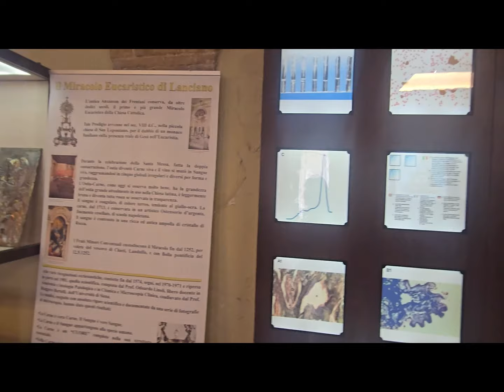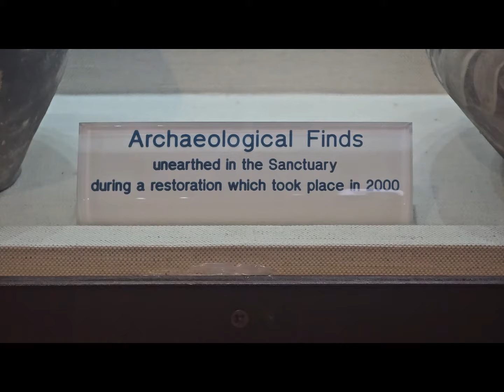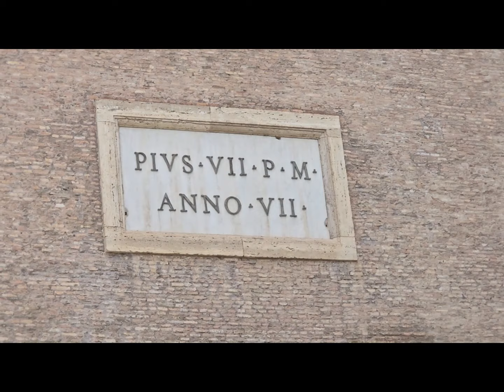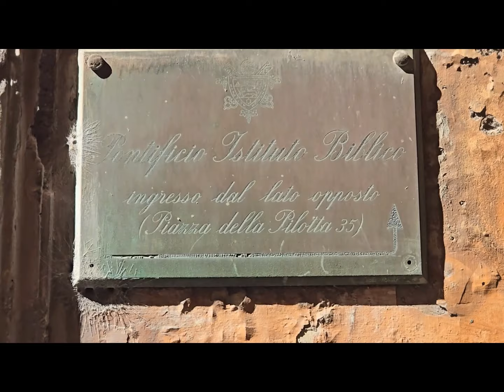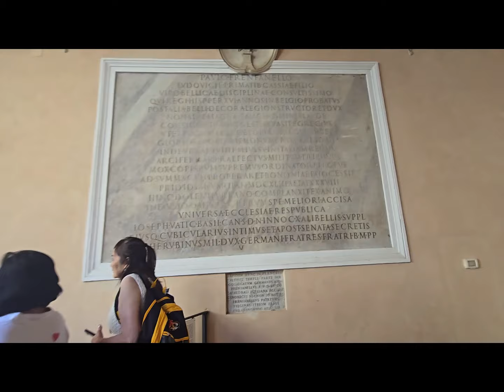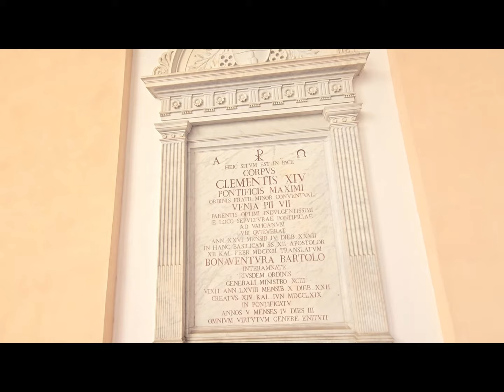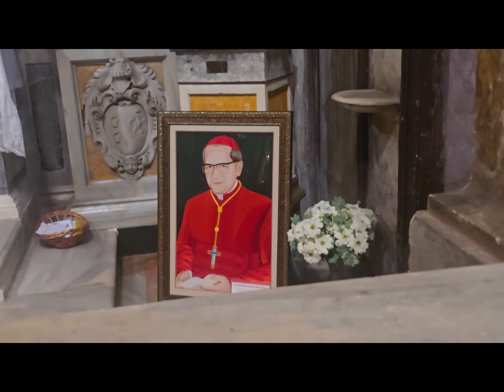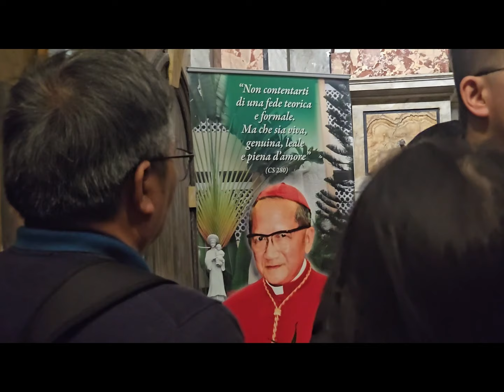Radio LCTX Thứ Năm 23-5-2024